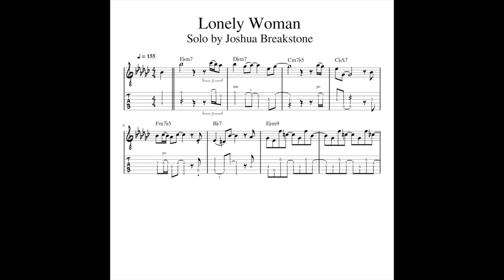Lonely Woman by Joshua Breakstone Jazz Guitar Tab Transcription